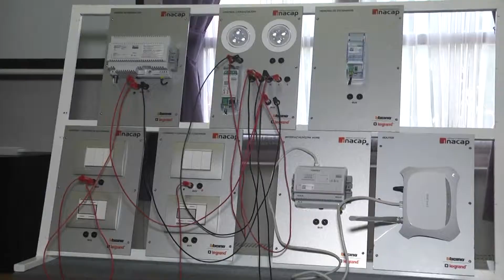DÍA DE LAS NIÑAS EN TICS